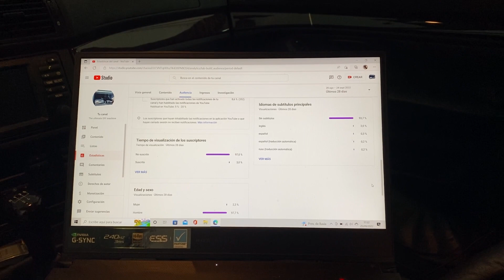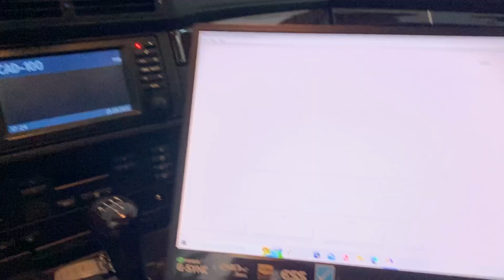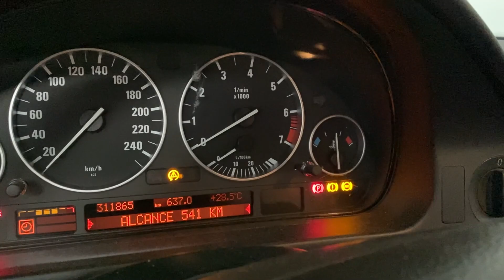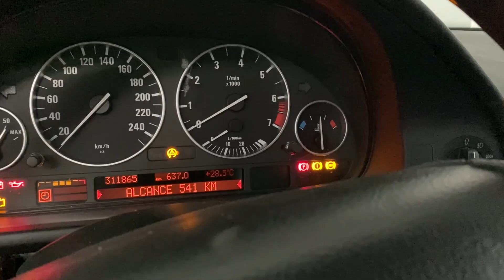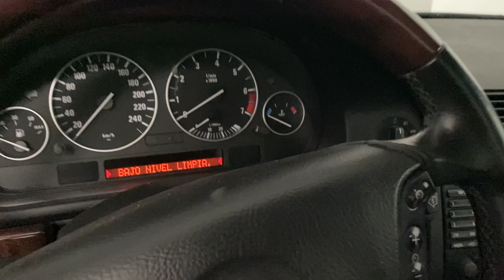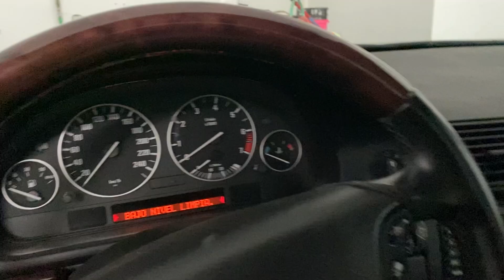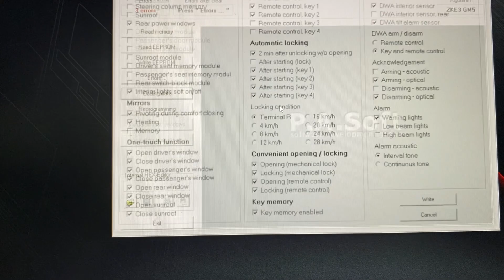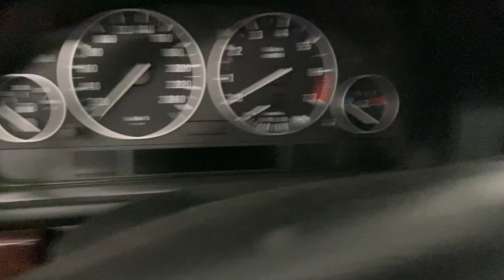BMW Coding/Programación: Cierre automático de puertas // NcsExpert - BMW Scanner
Hoy os enseño como activar el cierre automático de puertas en un BMW E39 del año 2003, usando NcsExpert & BMW Scanner.